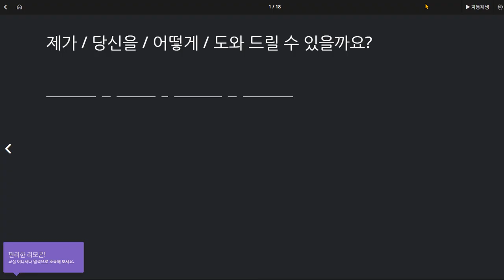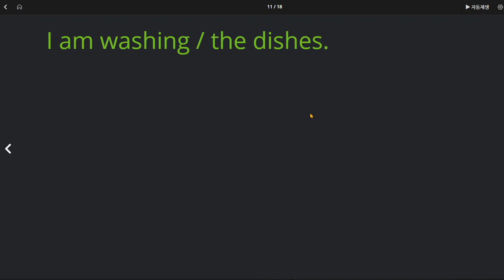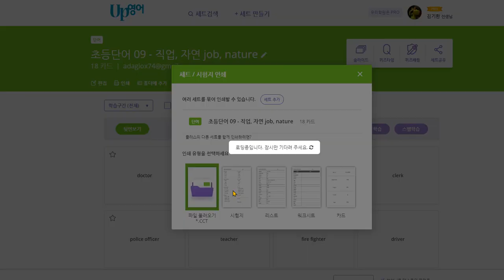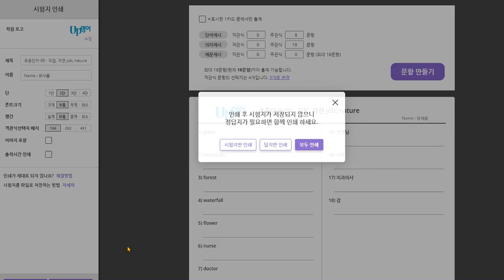유새롭 2020 07 29 이번에는 명사 단어를 몰라서 문장 말하기가 막힘